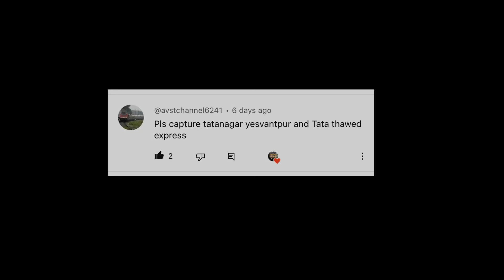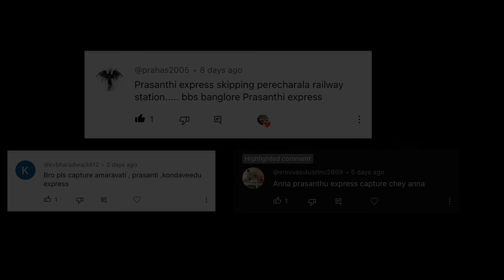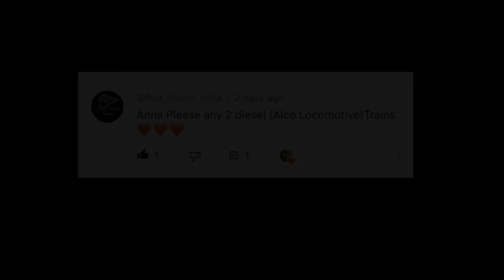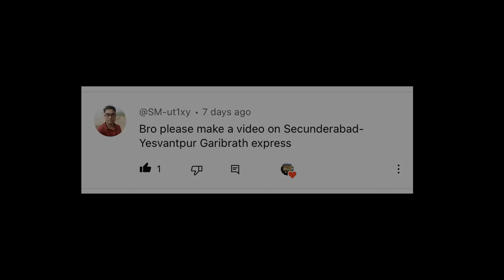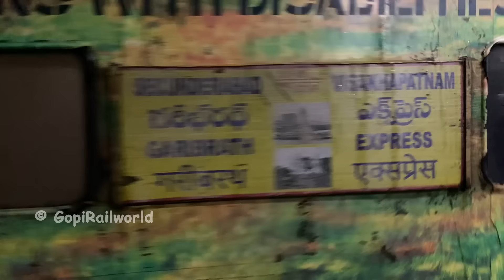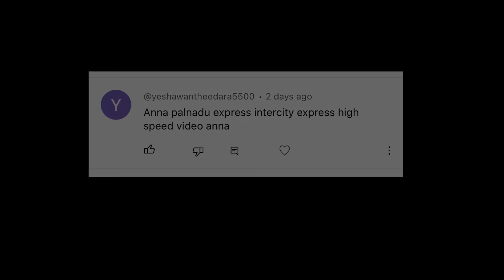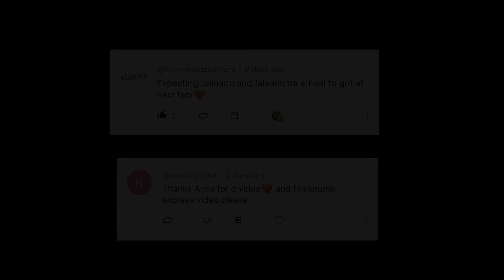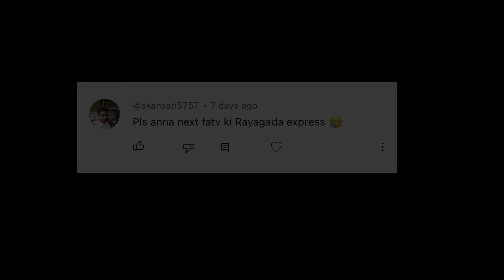Frequently Asked TRAIN Video [FATV] Episode -17 | Prashanti Exp+GaribRath Sf+VandeBharat & More | IR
Welcome to another New FATV Train Video!!!
i.e. Frequently Asked TRAIN Video [FATV] Episode Number 16

If you enjoy it, Likes and Share!
Thanks a lot for watching!

00:07 - "Vande Bharat Express"
20701 Secunderabad to Tirupati  VANDE BHARAT EXPRESS at Full Speed Action.

01:12 - "LHB Train CROSSING MEMU Express"
Lallaguda [LGD] WAP-7 #30632 Powering 12889 Tatanagar to SMVT Bengaluru Super Fast Express, Location : Kolanukonda.

02:38 - "Prashanti Express Skip Perecherla"
VIP SHAMPOO Advertisement ERODE [ED] WAP-7 #30444 Powering 18469Bhubaneswar to KSR Bengaluru PRASHANTI Express Skip Perecherla.

04:30 - "Weekly Super Fast Express"
Bhusaval [BSL] WAP-4 #22245 Powering 22664 Jodhpur to Channai Egmore Super Fast Exress, Location : KLX.

05:40 - "Amaravati Bi Weekly Sf Express"
Guntakal [GTL] WDM 3A 14040R + WDM 3A 11122 Multi ALCo's Powering 12766 Amaravati to Tirupati AMARAVATI Bi Weekly Super Fast Express Skip Wanegaon.

07:06  - "Garib Rath Express Departure"
Classic Midmount Beuty Jhansi [JSH] WAP-4 #22299 Powering 12740 Secunderabad to Visakhapatnam GARIB RATH Super Fast Express departure from Secunderabad Railway station.

09:48 - "Super Fast Express OVERTAKES Express"
Vijayawada [BZA] WAP-4 #22237 Powering 12787 Narasapur to Nagarsol Super Fast Express OVERTAKES 17405 Tirupati to Adilabad KRISHNA Express at TNGM.

10:46 - "Palnadu Super Fast Express"
Lallaguda [LGD] WAP-7 #30297 Powering  12747 Guntur to Vikarabad PALNADU SF Express skip Bandarupalle.

11:39 - "Intercity Super Fast Express at Full Speed"
Lallaguda [LGD] WAP-7 #37441 Powering 12796 Lingampalli to Vijayawada INTERCITY Super Fast Express, with melodious track sound Skip Bandarupalle.

12:29 - "Andaman Express"
Lallaguda [LGD] WAP-7 #30325 Powering 16032 MGR Chennai Central to SVDK  ANDAMAN Express, Tenali Junction.

13:25 - "Announcement of Pinakini Super Fast"
Lallaguda [LGD] WAP-7 #30407 Powering 12711 Vijayawada to MGR Chennai Central  PINAKINI Super Fast Express, Arriving at TEL.

14:12 - "Palnadu Express Arriving at GNT"
BIA WAM-4 Livery BZA WAP-4 #22201 Powering Empty Rake of 12747 Guntur to Vikarabad  PALNADU Super Fast Express, Arriving at GNT.

15:08 - "Falaknuma Super Fast Express Arriving at GNT".
Lallaguda [LGD] WAP-7 #30441 Powering  12703 Howrah to Secunderabad Junction FALAKNUMA Super Fast Express, Arriving at GNT.

16:10 - "Arriving Vijayawada RAYAGADA Express"
Vijayawada [BZA] WAP-4 #22343 Powering 17243 Guntur to Rayagada Express Arriving at Vijayawada Jn.

18:29 - "Weekly Super Fast Express with GTL Multi"
Guntakal [GTL] WDM 3D 11337 + WDM 3D 1118 Powering 22882 Bhubaneswar to Pune Super Fast Express (Diesel Days).